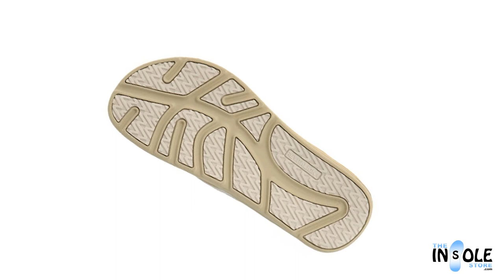New Balance RevitalignRX Beige Flourish Thong Sandals for Women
Check out the New Balance Beige Flourish Revitalign RX Thong Sandals

New Balance Beige RevitalignRX Flourish Thong Sandals

The New Balance RevitalignRX Flourish Sandals are a great water resistant refined but sophisticated everyday sandal for playing on the beach, hitting the streets, or after-work out relaxation with an extra soft top coat over an anatomically correct footbed.

Featuring a patent and matte finish on synthetic leather T-Strap for a refined yet sophisticated look,  the New Balance Flourish Sandal provides the ulitimate in comfort coupled with its revolutionary 360 degree deep heel cup and orthotic arch support, designed by Dr. Geoffrey Gray, to promote proper foot & leg alignment & support.

Features:

    Microfiber Suede Lined Strap & Nylon Toe Post for Ultra Soft Comfort

    Full Anatomical Orthotic Arch Support

    Precision Placed Flex Grooves in Forefoot for a Natural & Optimal Motion of Foot / Stride.

    Gender ( Male / Female) Specific Footbed for Ideal Fit

    360 Degree Heel Cup for Proper Alignment

    Lateral stabilizer helps align the midfoot for a more efficient push off.

    Integrated metatarsal support system holds your foot close to the sandal.

    Flex grooves on the outsole for optimal flex.

    weighs 7 ounces for a women's size 8

Item # NB W6046BEI